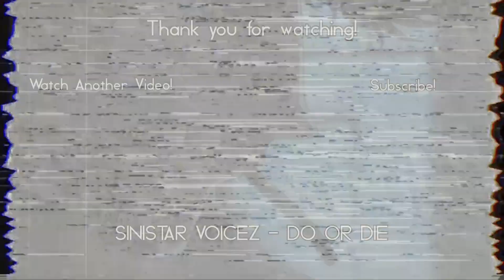Necrosis | Creepypasta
necrosis creepypasta,the evil within,the evil within gameplay,creepypasta,creepy,pasta,creepypastas,creepy pasta,jomar1001001,someordinarygamers creepypasta,someordinarygamers haunted gaming